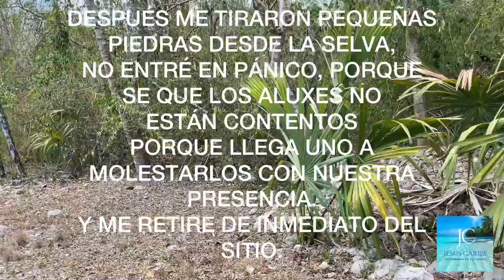ALUXES ME CORREN DE RUINAS MAYAS EN LA SELVA, SON LUGARES SIN EXPLORAR.